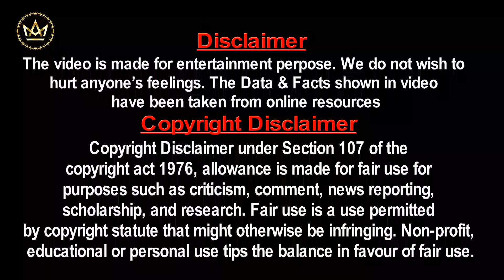WHO REJECTED KISHORE KUMAR & ASHA BHOSLE || किशोर कुमार-आशा भोसले को किसने स्टूडियो से बाहर कर दिया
क्या आपको पता है कि किशोर कुमार और आशा भोसले को साउंड रिकॉर्डिस्ट ने कर दिया था गाने से अचानक बाहर ?? किशोर कुमार और आशा भोसले को अपने कैरियर की शुरुआत में एक साउंड रिकॉर्डिस्ट ने गाने के बीच में बाहर कर दिया था। कई सालों बाद किशोर कुमार जब बड़े गायक बन गए और किसी गाने की रिकार्डिंग के दौरान उस साउंड रिकॉर्डिस्ट  से दोबारा मिले तो बहुत करारा जवाब दिया था।
03. जब किशोर दा और अमिताभ बच्चन में पड़ गई दरार || KISHORE KUMAR STOP SINGING FOR AMITABH BACHCHAN
04. NO MORE SONG WITH ASHA- KISHORE KUMAR || अब आशा के साथ गाना नहीं गाउँगा-किशोर कुमार
06- गानें की रिकार्डिंग के बीच में किशोर दा ने शरारत कर दी || Kishore da pranked in recording
08-PRAN'S VIEW ABOUT KISHORE KUMAR | REAL FIGHT PRAN & KISHORE DA | प्राण ने किशोर दा को मुक्का मारा
09-जब लता जी किशोर कुमार से नाराज़ हो गई || WHEN LATA JI GOT ANGREE WITH KISHORE KUMAR
12-Manna Dey Amazed by Kishore Da During Recording😳 मन्ना डे को रिकॉर्डिंग में किशोर दा ने चौंका दिया
दोस्तों इस चैनल के माध्यम से मैं सेलिब्रिटीज और उनकी जीवन की कहानी उनके जीवन से और उनके  गीतों से जुड़े रोचक किस्सो को मैं आपके लिये एक एक करके लाता रहता हूँ।
आपसे अनुरोध है कि अगर आपको मेरा ये वीडियो अच्छा लगा हो तो वीडियो को लाइकए कमेंट और अपने दोस्तो में शेयर करें और अगर आपको ये चैनल अच्छा लगा हो तो चैनल को सब्रक्राइब जरूर कीजियेगा साथ
नोटिफिकेशन की बेल अवश्य दबाइयेगा और वीडियो को अपने दोस्तो में शेयर भी कीजियेगा।
Kishore Kumar Ka TV Show
Kishore Kumar Ne Kis TV show ke liye awaz di